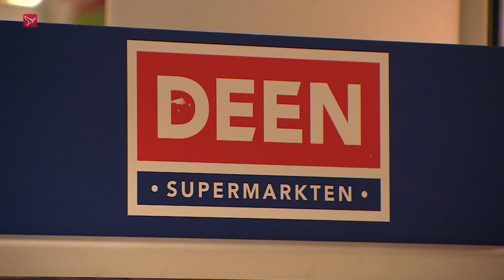Visboer laatst overgebleven winkel in Food Passage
De Food Passage in het centrum van Almere loopt leeg, maar de viswinkel van de gebroeders Koning blijft als laatste winkel nog tot november open. Zaterdagmiddag sloten de supermarkten Deen en Budget Food de deuren omdat het aantal klanten tegenvalt.

De eigenaren van Viscircus Gebroeders Koning vinden het jammer dat ze de deur moeten sluiten. Theo Koning: "De Food Passage gaat dicht dus wij moeten er uit. We hebben geen keus." Enkele bezoekers die nog wel komen, denken dat de passage bij de Schippergarage geen succes is, omdat het buiten de winkelroute ligt. "Wij parkeren de auto hier in de parkeergarage," vertelt een mevrouw. "Maar als je geen auto hebt, dan kom je hier niet zo gauw naar toe lopen."

Koning merkt juist dat het heel goed gaat met de verkoop. "We hebben het gigantisch druk. Topdrukte." En de winkel staat inderdaad vol klanten. "Ik kom helemaal uit de Kruidenwijk", zegt een oudere man. "Dat is wel een kwartiertje fietsen." Hij heeft het er voor over. Een mevrouw die in de rij op haar beurt wacht is ook vaste klant. "Omdat ze hier heerlijke vis hebben", zegt ze.

Wat er op de lege plekken in de Food Passage komt, is nog niet duidelijk. Hoewel Koning wel een vermoeden heeft. "Ik vind het jammer dat het een parkeergarage gaat worden voor de Floriade." Dat gerucht doet al langer de ronde in Almere, maar de gemeente ontkent dat ruimte van de Food Passage omgebouwd gaat worden tot parkeerplekken voor de Floriade.

Hoe dan ook, de viswinkel blijft tot eind november in de Food Passage. De visboer is 33 jaar in Almere gevestigd en is inmiddels vier keer verhuisd. De winkel blijft in Almere, maar dan op een andere locatie. De oudere vaste klanten blijven hun visboer trouw. "Waar ze ook naar toe gaan, ik ga ze achterna", zegt een mevrouw. Welke locatie, dat wil Koning niet zeggen. "Maar het is wel een toplocatie in het centrum van Almere Stad."